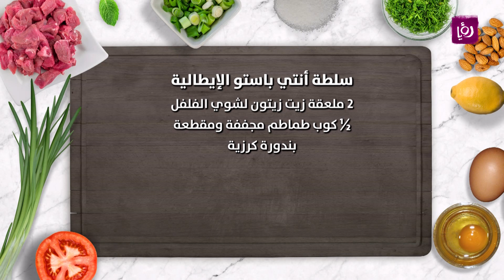سلطة أنتي باستو الإيطالية - ديما حجاوي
ديما حجاوي تحضر خلال مطبخ رؤيا سلطة أنتي باستو الإيطالية
المقادير:
6 أكواب جرجير
1 كوب زيتون أخضر محشي
1 كوب جبنة شيدر أو موزاريلا مقطعة إلى مكعبات
1 كوب فطر مقطع إلى شرائح
1 كوب زيتون أسود
2 حبة فلفل أحمر حلو
2 ملعقة زيت زيتون لشوي الفلفل
½ كوب طماطم مجففة ومقطعة
بندورة كرزية
مقادير الصلصة:
½ كوب زيت زيتون
¼ كوب خل البلسمك
عصير ½ ليمونة
¼ كوب خردل ديجون أو عادي
1 ملعقة صغيرة أعشاب إيطالية مجففة
ملح وفلفل

مطبخ رؤيا